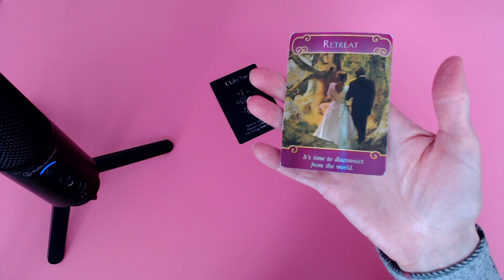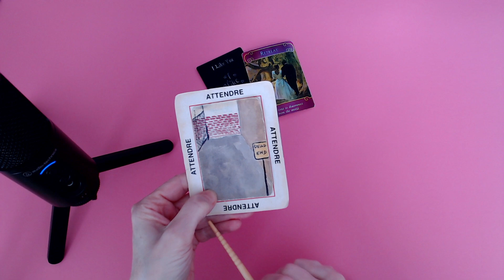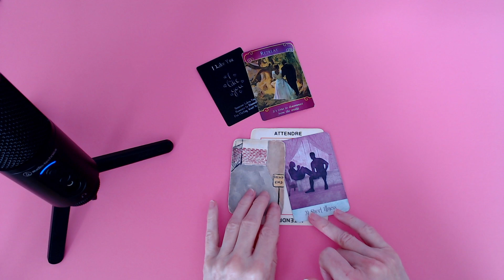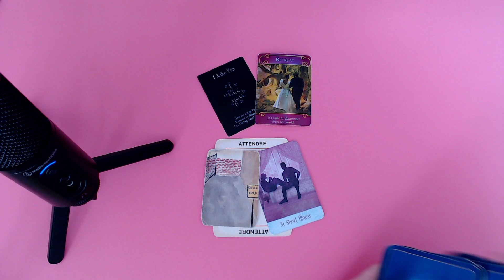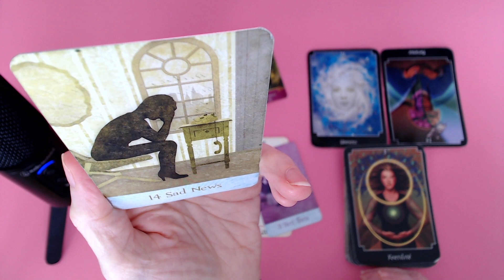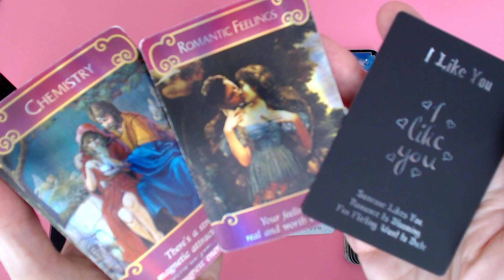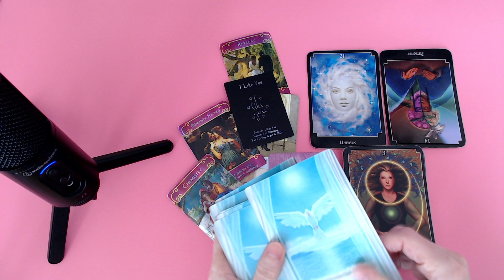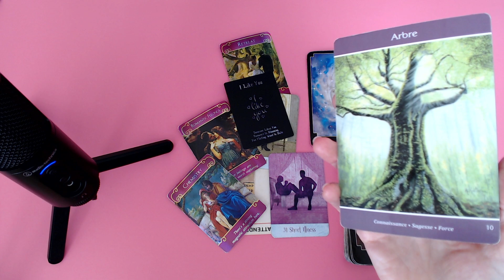Une personne t'aime. En fait, vous vous aimez!